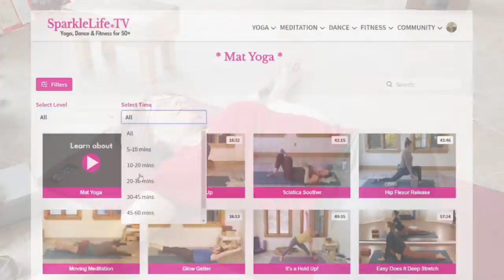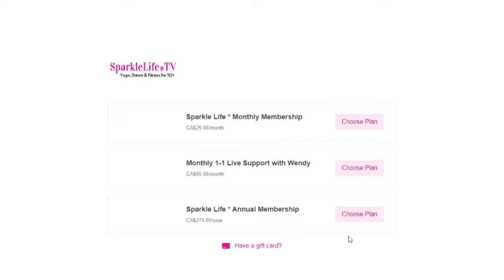Moving to our NEW PAGE!!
I am so excited to share with everyone!

You can enjoy yoga, dance and fitness classes from your own home on your own time.
PLUS. You can meet and follow the animals at Sparkle Life Sanctuary.

Wylee the Rabbit's first video is just up!